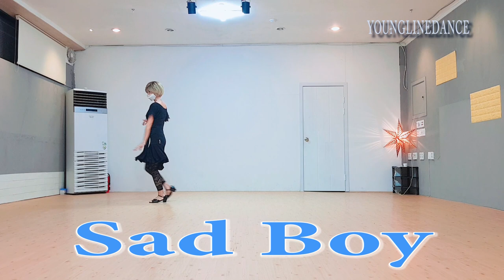Sad Boy linedance / Cho: Sophie Cournoyer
Sad Boy

32C 4W High  Improver
Choreographer:  Sophie Cournoyer (CAN) - September 2021
Sad Boy (feat. Ava Max & Kylie Cantrall) - R3HAB & Jonas Blue